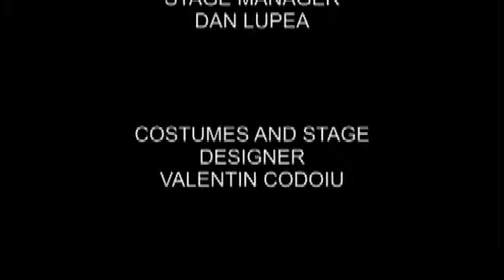Otello in Cluj-Napoca 10 Mai 2013 - Vlad, Ardelean, Ionese - Morar - Maniutiu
This is the entire performance at the Romanian National Opera in Cluj-Napoca, on the 10 of May 2013. Unfortunately, the location of the camera is very good for the orchestra, not for the soloists... Here is the cast:

GIUSEPPE VERDI
OTELLO

MARIUS VLAD BUDOIU  - Otello
OLEG IONESE  - Jago
NICOLETA ARDELEAN - Desdemona
SORIN LUPU  - Cassio
LILIANA NECIU  - Emilia
FLORIN POP  - Roderigo
FLORIN SÂMPELEAN  - Lodovico
SIMONFI SANDOR  - Montano
BOGDAN NISTOR  - A herald

ADRIAN MORAR  - Conductor
MIHAI MĂNIUŢIU  - Director
VALENTIN CODOIU   - Stage designer